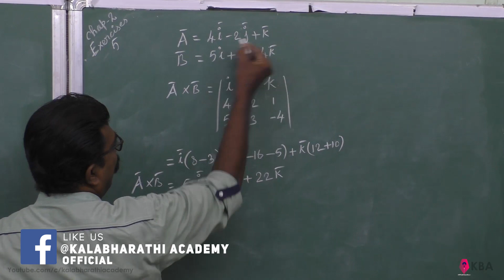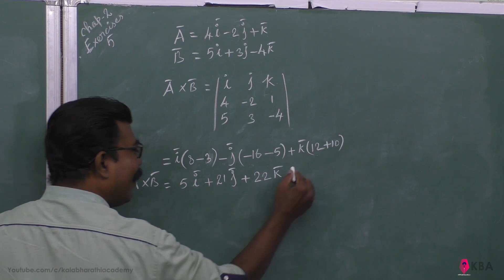61.Physics | Kinematics | Exercise 5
What are the resultants of the vector product of two given vectors given by     A = 4î – 2ĵ + k and B = 5î + 3ĵ – 4k?